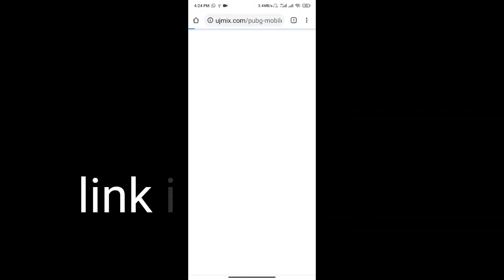pubg mobile new year event codes - pubg latest voucher codes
pubg mobile new year eve voucher codes are here now you can simply copy and paste to enjoy in-game rewards
pubg latest voucher codes